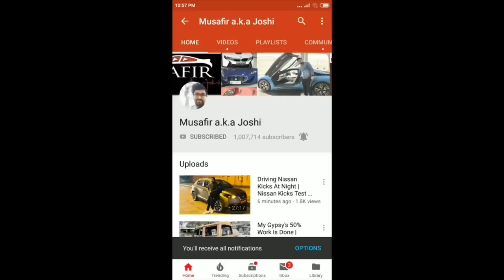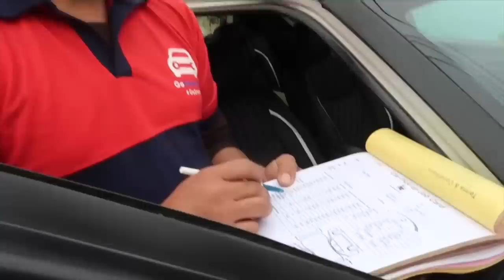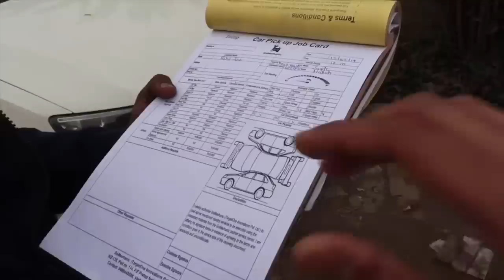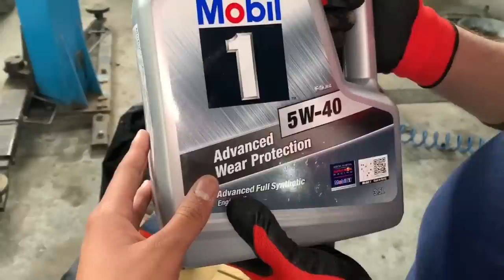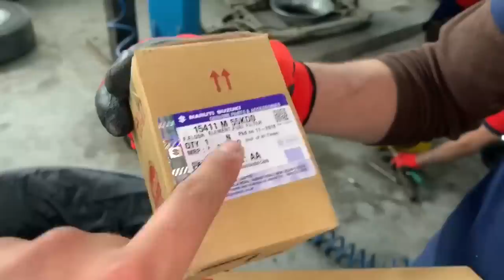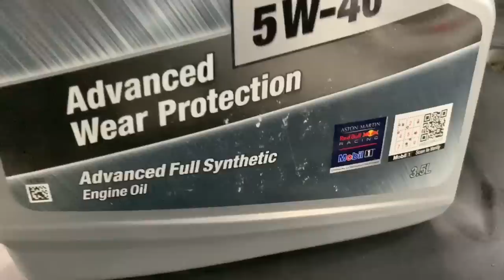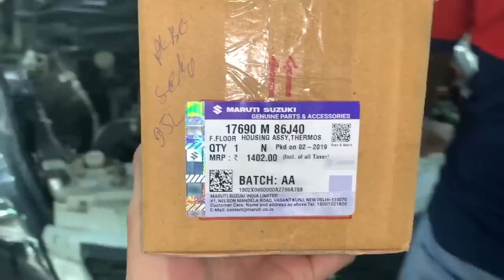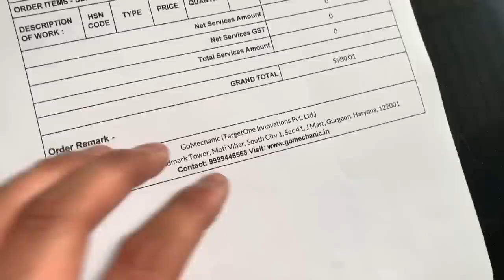My Swift's Coolant Leaked | Taking My Swift To Manali | Maruti Suzuki Swift Full Car Service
Services available in Delhi NCR | Mumbai | Pune | Hyderabad | Bangalore